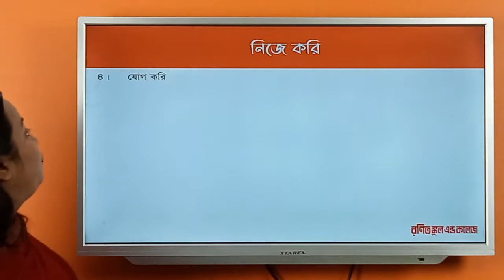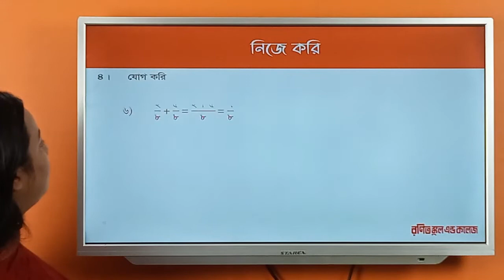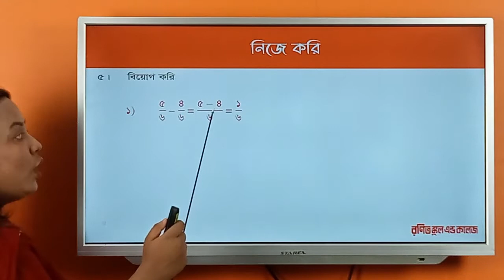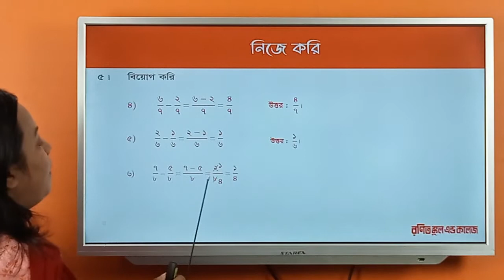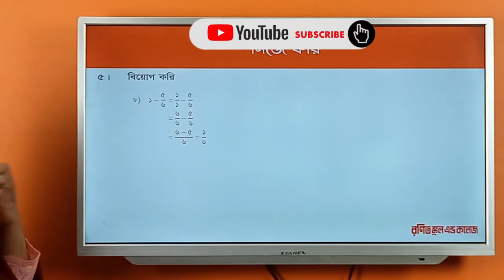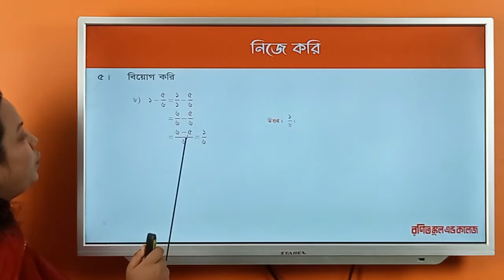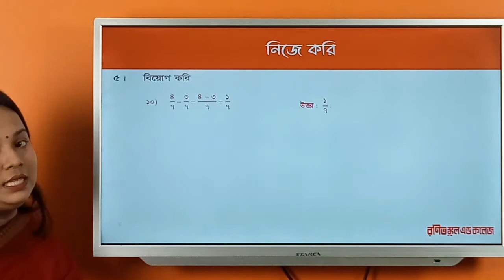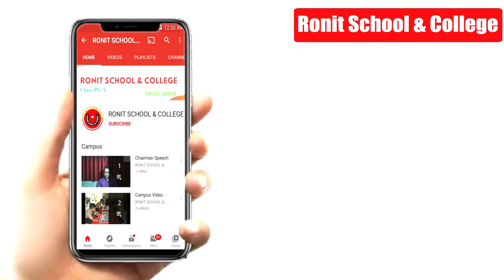Class 3 Math Chapter-8 Part-2 ll তৃতীয় গণিত অধ্যায়-৮ পর্ব -২ll Ronit School & College